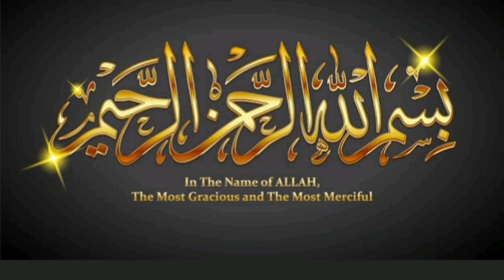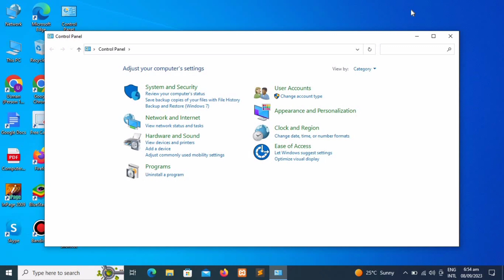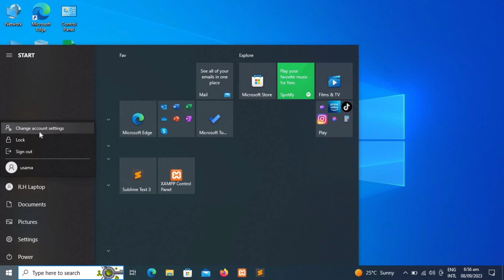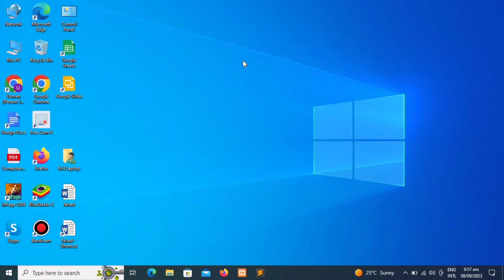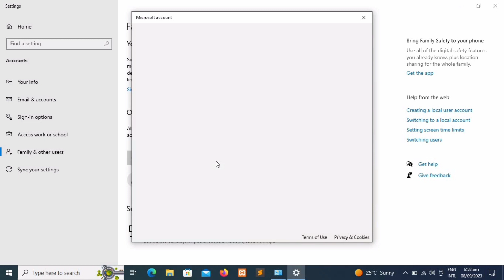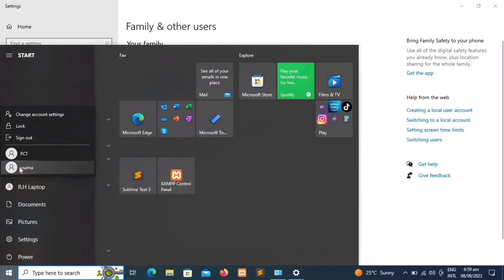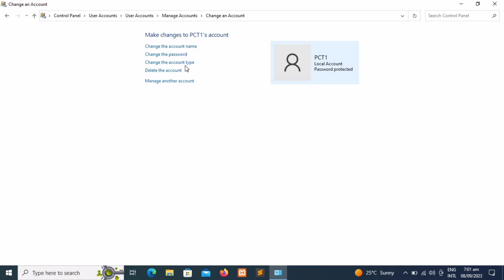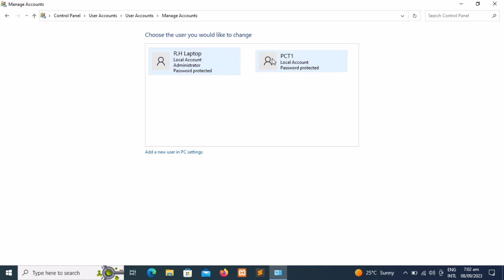"Windows 10 User Account Creation Tutorial: Easy Step-by-Step Guide"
Welcome to our Windows 10 tutorial on how to create a user account. Whether you want to set up separate accounts for family members, guests, or colleagues, this step-by-step guide will walk you through the process.

In this video, we cover:

1. **Accessing User Account Settings**: Learn how to open the User Accounts settings in Windows 10.

2. **Choosing Between Microsoft and Local Account**: Understand the differences between Microsoft accounts and local accounts, and how to create each.

3. **Setting Up User Credentials**: Create a username and password for the new user.

4. **Selecting User Account Type**: Decide whether the account should be an Administrator or Standard User.

5. **Adding a User Picture**: Personalize the user account with a profile picture.

6. **Completing the Setup**: Finalize the account creation and log in to the new user account.

By the end of this tutorial, you'll be able to create and manage user accounts on your Windows 10 PC effortlessly.